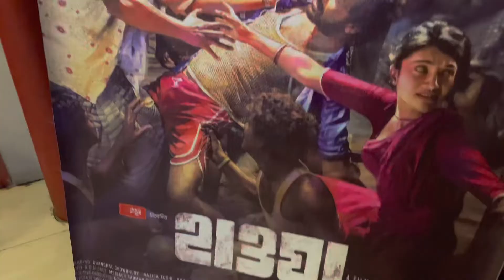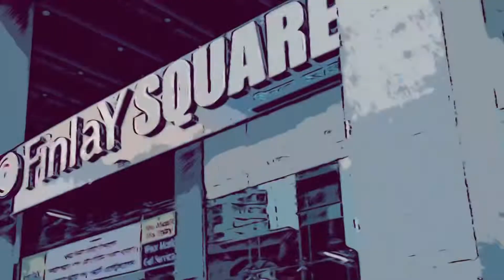Movie together after so long!!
Hi, I am  Bipasha, mommmy of Shanaya and we are welcoming you to our channel @bipashamallick3 .

In today’s video, we are watching a movie named ‘Poran’, which is currently one of the top watched movies in cinemas. After several decades Bangladeshi youths are returning to watch movies in cinemas through this movie. In this video we will tell you how we felt watching the movie and how we spent rest of the day? The vlog will be different as we left our kids at home with my parents and younger sister Nino.

Sub count:83